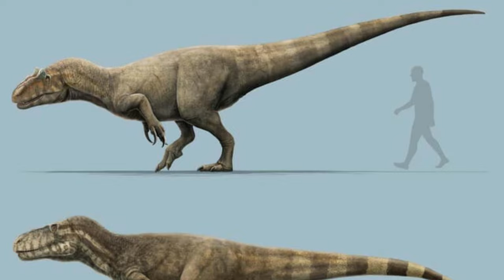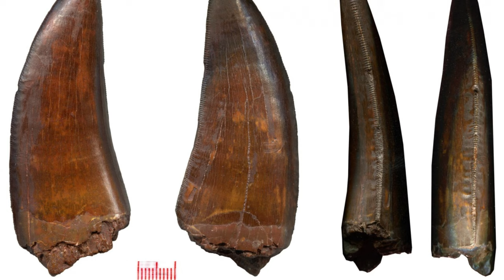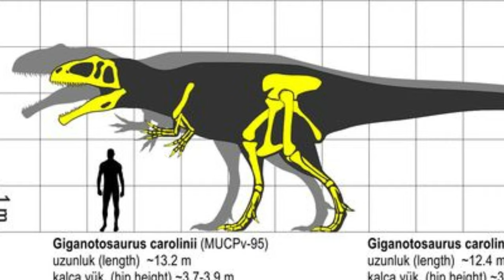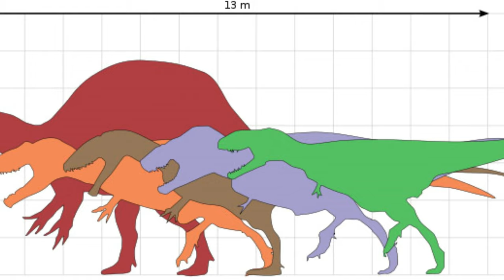Гіганотозавр! Гігант мезозою.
Дякую за просмотри!
Підтримати автора:
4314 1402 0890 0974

Пивіт, це канал Гобі і сьогодні в нас буде розповідь про динозавра який міг би посперичатись за право називатись найбільшим хижаком суходолу. Мова сьогодні піде про Гианотозавра!